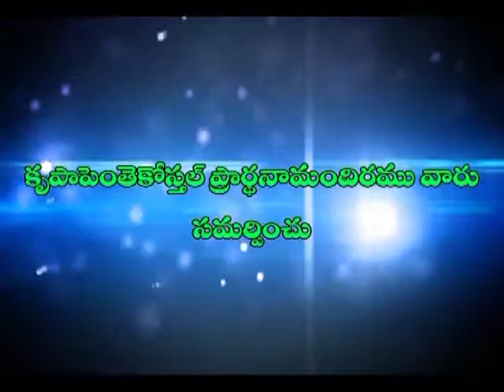irimiyajohn garu 08 01 17 1